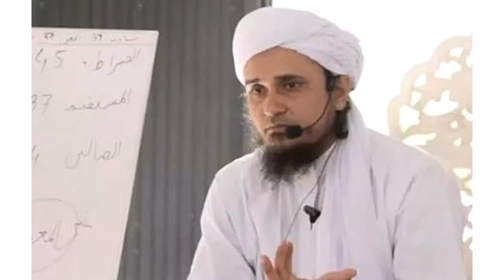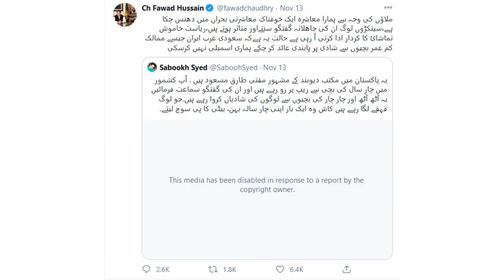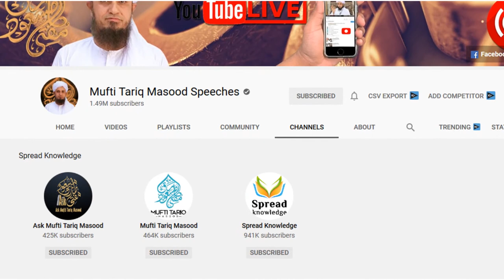Mufti Tariq Masood Biography ||Mufti Tariq Masood motivational success story ||Afaq Bashir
mufti tariq masood ki biography ko share kia gaya hay mufti tariq masood kon hain? aur inki life story kia hay? who is mufti tariq masood?

JazakAllah

Editting by : Afaq kahani